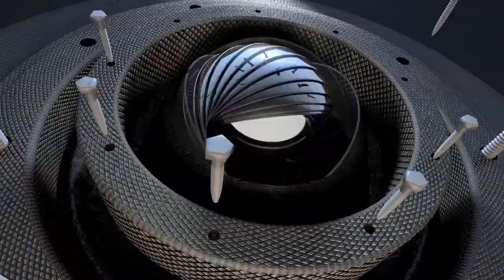Sus disparos era como las de una pistola calibre 45.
★★★★★Oliver Kahn★★★★★
▬▬▬▬▬▬▬▬▬▬▬▬▬▬▬▬▬▬▬▬▬▬▬▬▬▬▬▬▬▬▬▬▬▬▬▬▬▬▬▬El portero más temido de todos los tiempos, Oliver Khan es sin duda uno de los emblemnas mas grandes que tuvo el Bayern de Munch y Alemania, además Oliver fue la persona que cambio la manera de jugar al fútbol, en mira a los porteros.
★★ 📰Entra al blog de Gadroxg para que no te pierdas ninguna información★★
▼ ▽Encuentra Más video aquí ▽▼
Compra productos en Gadroxg👇
Todos los derechos estan protegidos, si hay algun problema contactate con Gadroxg por Facebook el linck esta en la parte superior, Gracias. ATTE Gadroxg.